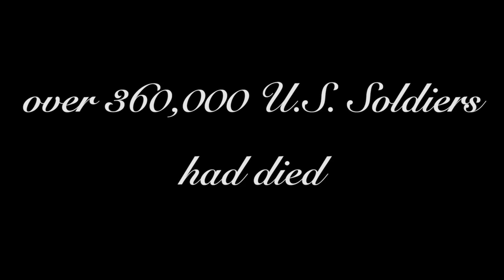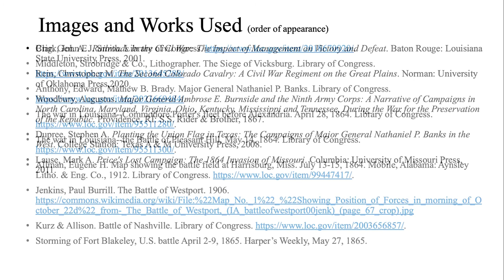Episode 15--Moving Troops in a Modern War: Andrew J. Smith Corps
The War of the Rebellion is often seen as the first, or one of the first, modern wars. This series looks at how troop movements illustrate how the war was a modern conflict. This episode focuses on the movements of the two divisions commanded by Andrew Jackson Smith, which fought in the Red River Campaign, Northern Mississippi, Missouri, Tennessee, and Alabama.